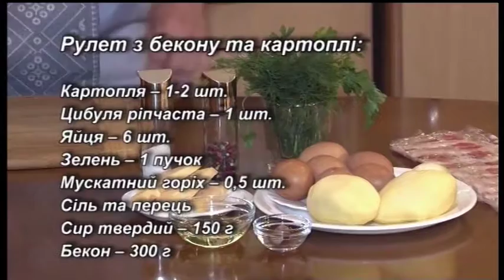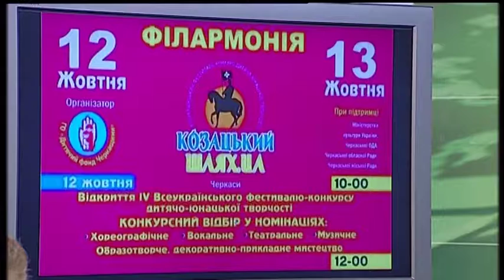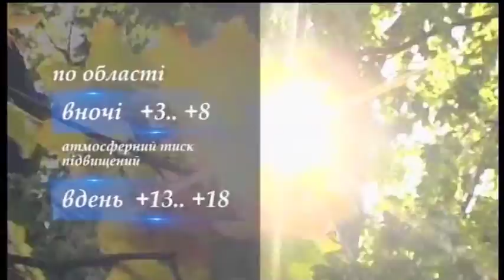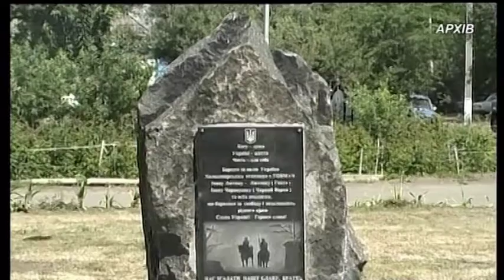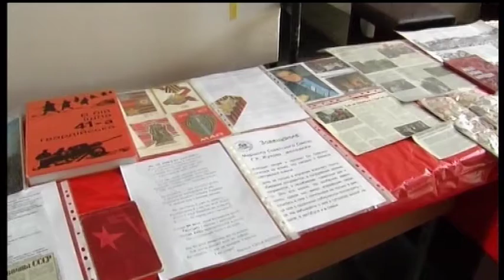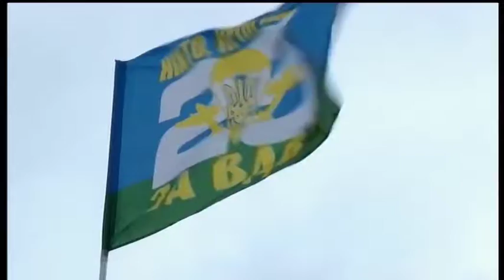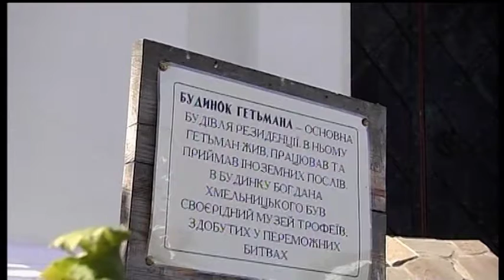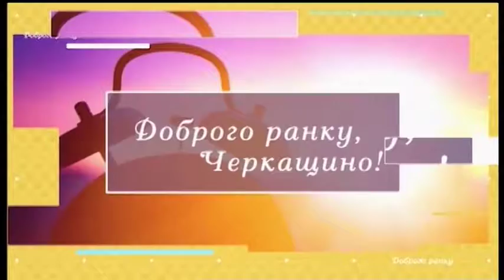Доброго ранку, Черкащино! 12 10 2018